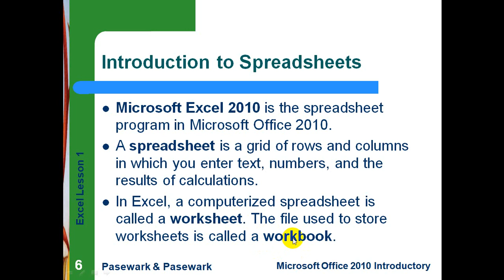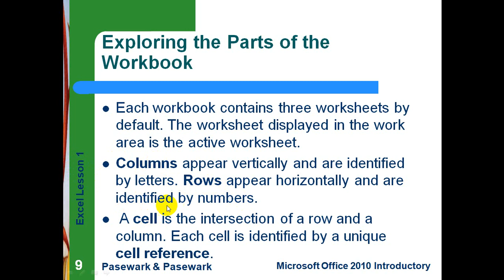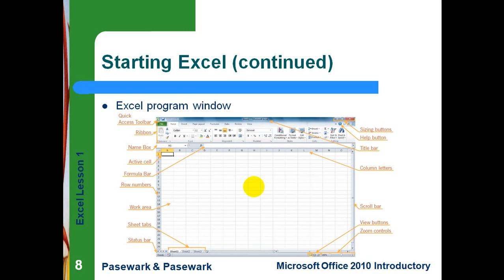Chapter One (Part One) Microsoft Excel Basics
Objectives
Define the terms spreadsheet and worksheet.
Identify the parts of a worksheet.
Start Excel, open an existing workbook, and save a workbook.
Move the active cell in a worksheet.
Select cells and enter data in a worksheet.
Edit and replace data in cells.
Zoom, preview, and print a worksheet.
Close a workbook and exit Excel.
Dr Abukar Mohamed Nur
Associate professor  at University of Somalia